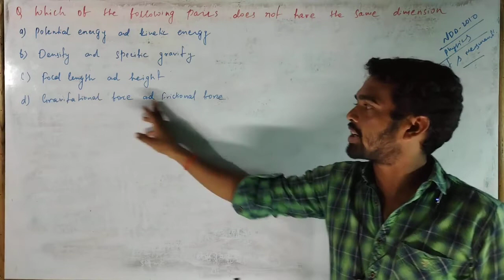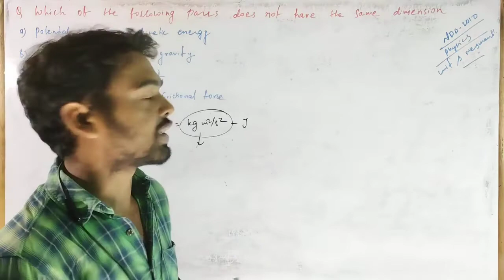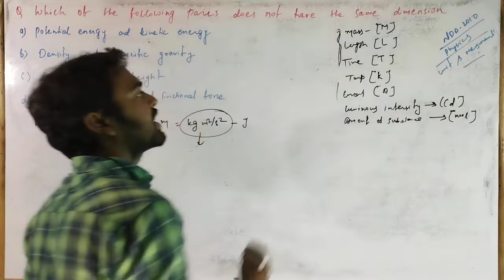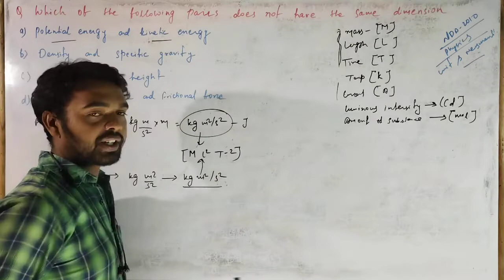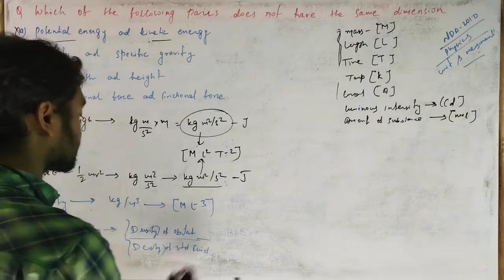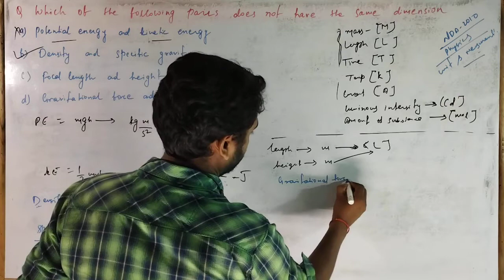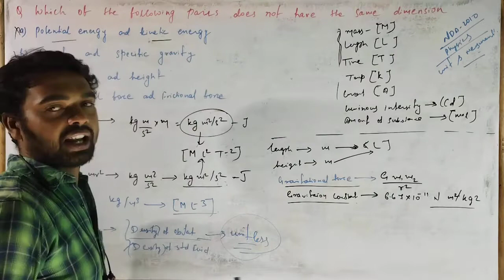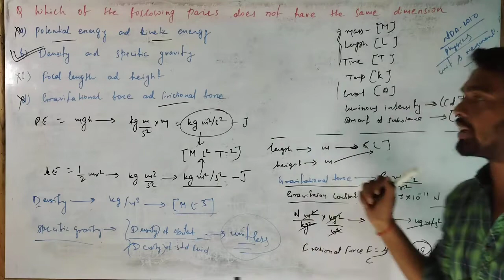Same & different dimension quantity,MCQ,Dimension analysis, Unit & Measurement,Physics,GS, 11th,